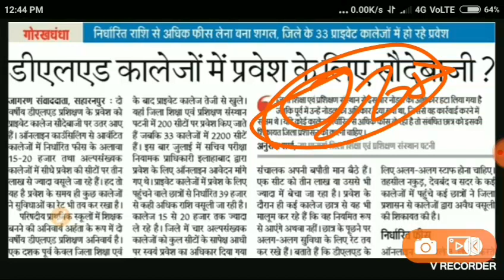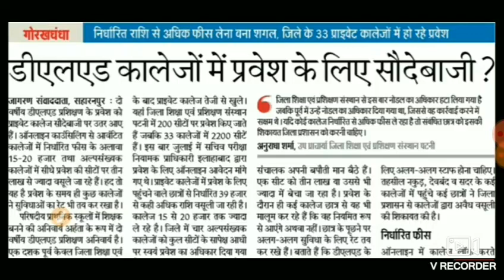Up Deled btc direct Admission Big News 2019 | DIRECT ADMISSION 2019,up btc direct Admission latest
up D El Ed admission 2019 up D El Ed direct admission 2019 up D El Ed direct Admission full process this video UP D El Ed admission counselling 2019 up D El Ed direct admission 2019 up D El Ed 2019 direct admission

➡imp अपडेट for यूपी डीएलएड 2019➡Up DELED/BTC 2019 Admission Form

up deled admission 2019, up deled admission 2019-21, up deled admission 2019-20, up deled admission 2019 latest

up deled admission 2019, up deled admission 2019-21, up deled admission 2019-20, up deled admission 2019 latest news, up deled admission 2019 last date, up deled admission 2019 date, up deled admission 2019 jobriya, up deled admission form 2019, up nios deled admission 2019

Sub kuch yahan aur kahan channel..

up deled COUNSELLING 2019, up deled btc merit list 2019, up deled COUNSELLING documents, up deled btc rank2019, COUNSELLING 2019, ounsling 2019, | up btc online form&Counsling, fees, 2019, up deled admission 2019, up deled admission 2019-20, up deled admission 2019 latest news, up deled admission 2019 last date, up deled admission 2019 date, up deled admission 2019 jobriya, up deled adm form 2019 news, up btc online form 2019 fees, Sub kuch yahan aur kahan
up d.el.ed admission 2019, up d.el.ed admission 2019-20, up d el ed admission form 2019, up d.el.ed 2019 admission date, how to apply d.el.ed admission 2019 up